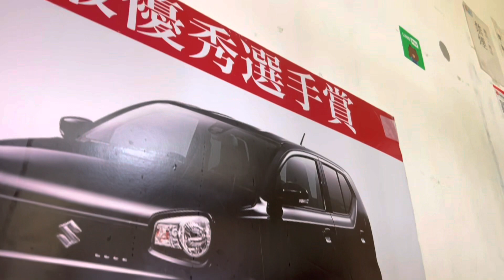水槽設置・水槽立ち上げ・アクアリウム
野良グッピー1,000匹増やす企画でーす！